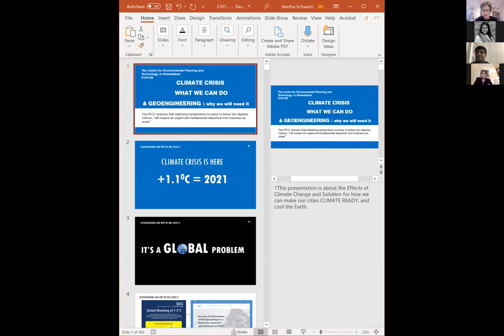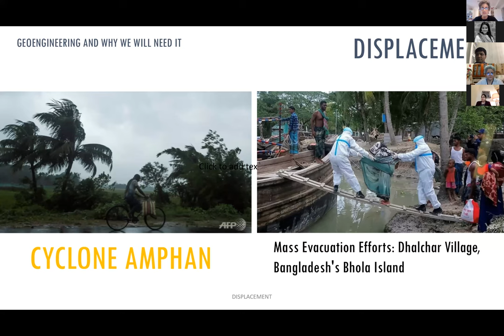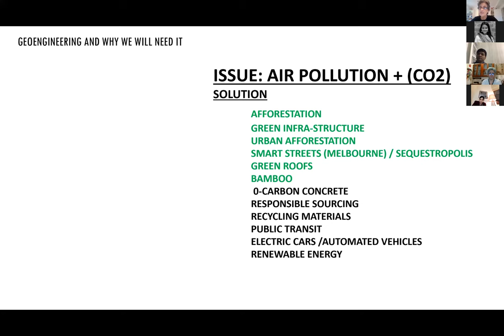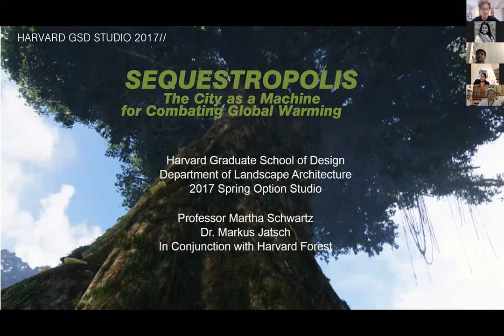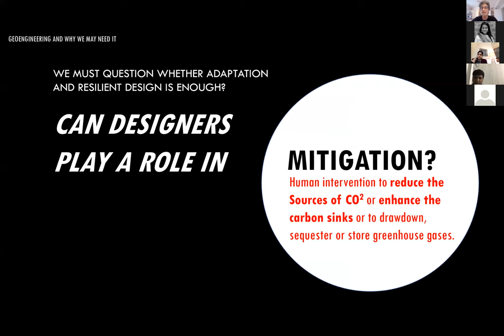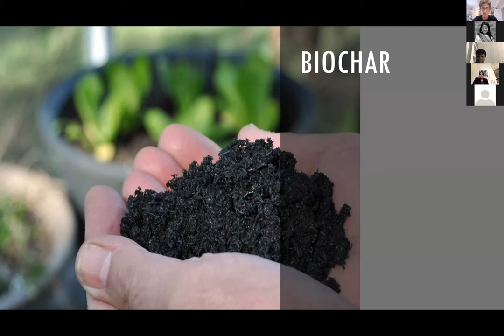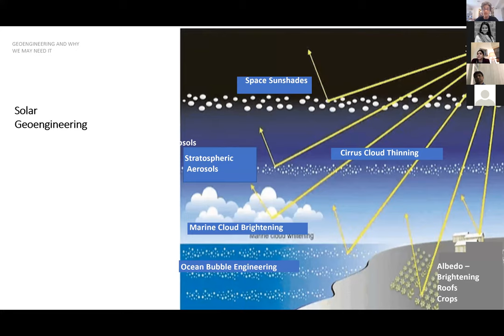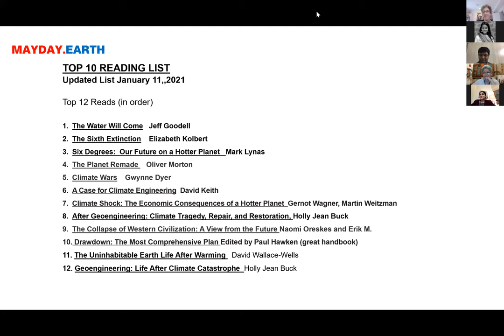Talk by Martha Schwartz | 29th Jan 2021 | FA S20 Lecture series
Martha Schwartz is a landscape architect, urbanist, and climate activist. Her work and teaching focuses on the urban public realm landscape and its importance in making cities “climate ready.” For more than 40 years, she and her firm have completed projects around the globe, from site-specific art installations to public spaces, parks, master-planning, and reclamation. Schwartz is a tenured Professor in Practice at the Harvard University Graduate School of Design and is a founder and participant of the GSD Climate Change Working Group. She has recently founded Mayday.Earth, a non-profit organization focused on educating non-scientists and generalists about geoengineering and global-scale solutions which can be integrated into practice, thus expanding the role of landscape architecture.

Date: 29 January 2021, Friday Time: 18:30 - 20:30 IST

Title of talk: Climate change and why we need geoengineering